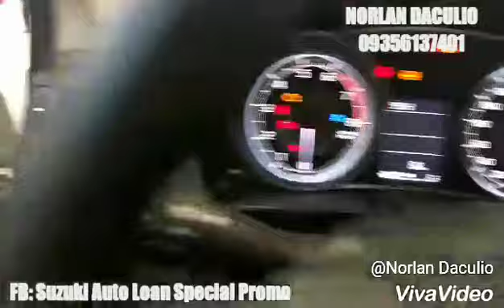2020 Suzuki Dzire GL Manual Philippine Reviews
Suzuki Dzire GL manual Review